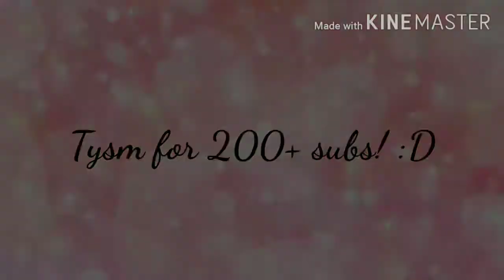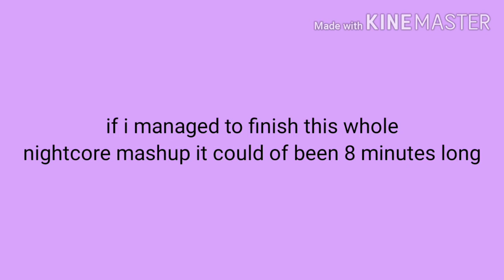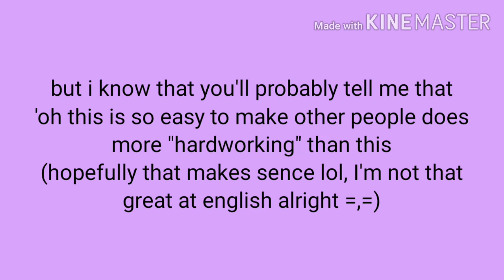Nightcore Mashup - sorry it's short